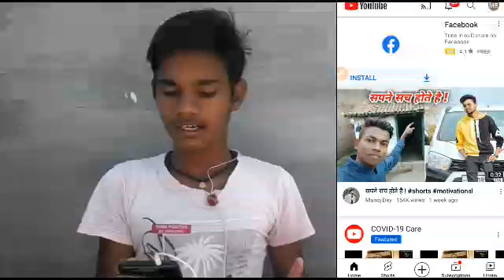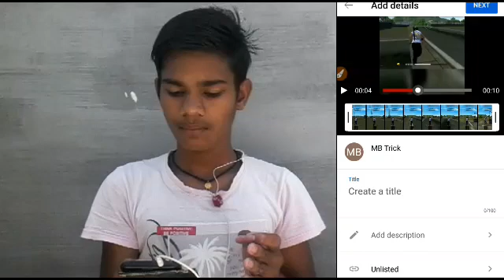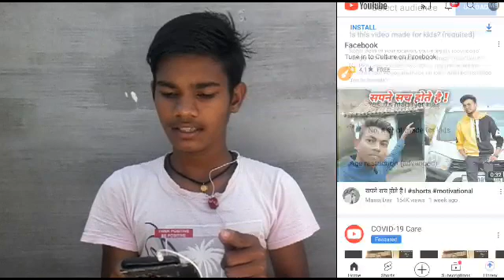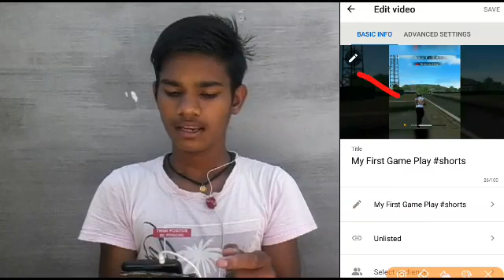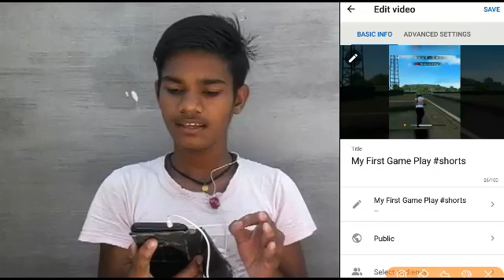Youtube shorts video upload kaise kare | YouTube Shorts video upload karne ka sahi tarika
Hi
Wel Com To Back Our YouTube Chanel Discuss Karo

Umed Hai Aapko Yah Video Passand Aai Hogi Thank You